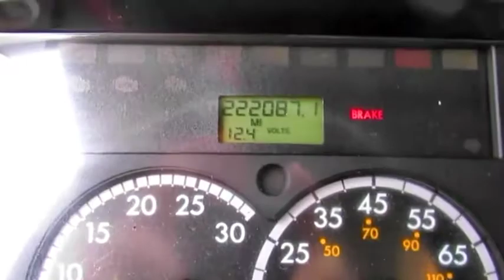2014 FREIGHTLINER BUSINESS CLASS M2 106 For Sale